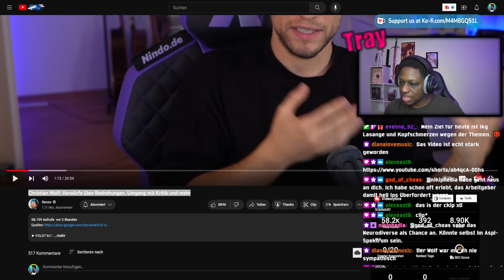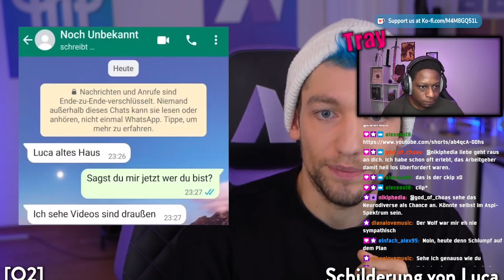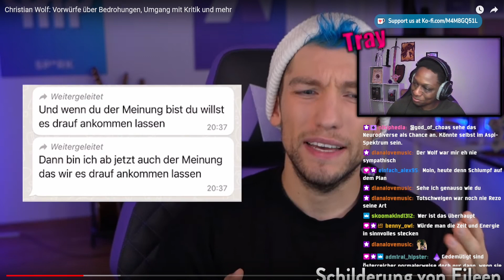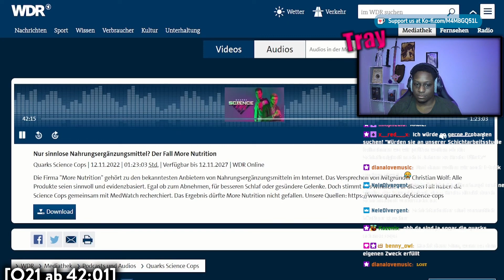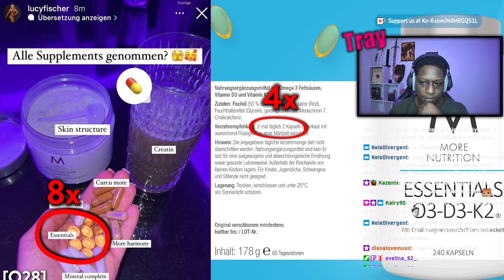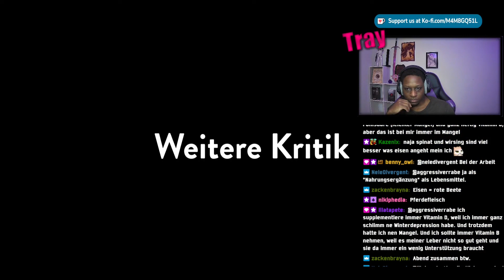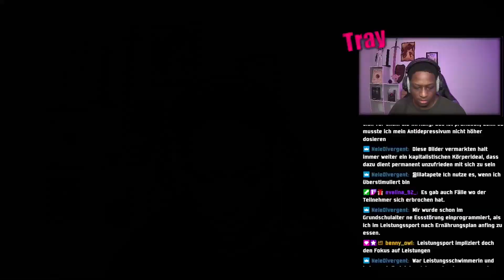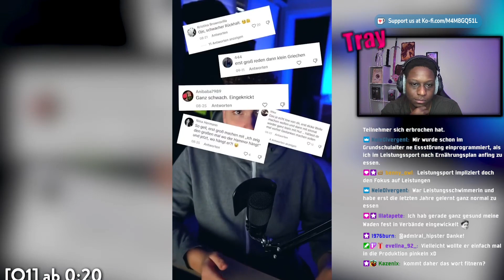Rezos Statement zum Christian Wolf Skandal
Sozialmedia:

traymundo92

traymundotv